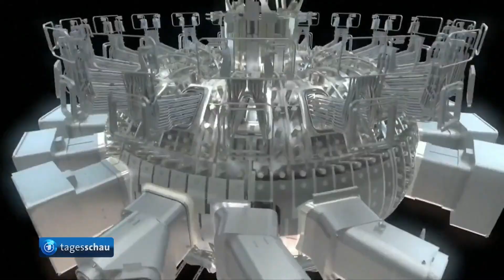Kernfusionsreaktor Iter in Frankreich: Beginn der Innenmontage bei gigantischem Großprojekt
Bislang ist die Sonne der einzige Kernfusionsreaktor, der den Menschen Energie liefert. Das riesige Gewicht der Sonne zwingt Wasserstoff-Atomkerne, sich zu vereinigen - dabei wird noch viel mehr Energie frei als bei einer Atomspaltung. Dieses Prinzip wollen nun auch die Menschen ausprobieren. Doch ob es sich in kleinerem Maßstab nachbauen lässt, ist noch ungewiss. Die größten Staaten der Erde konstruieren zusammen in Südfrankreich bei Marseille einen Versuchsreaktor - nun begann die Innenmontage.